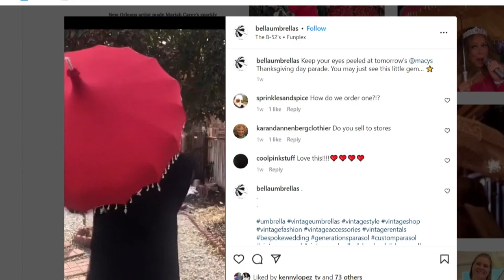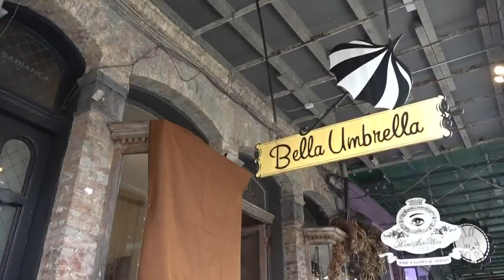Magazine street store owner cleaning up store break-in after big week for business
If you watched the Thanksgiving Day Parade you would have seen Mariah Carey performing while holding a bright red umbrella with thousands of crystals. That umbrella was made by a New Orleans business owner who sells umbrellas on Magazine Street.

Jodell Egbert owns Bella Umbrella and while the parade was a highlight in her career, her focus has now shifted after her business was vandalized.